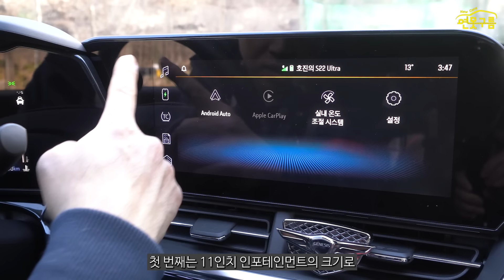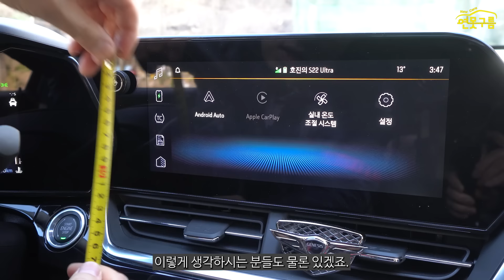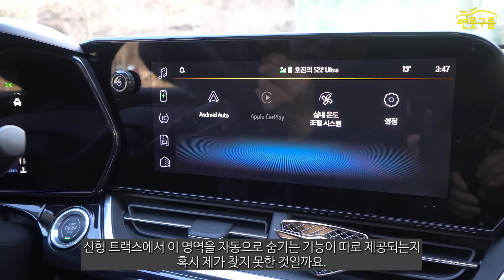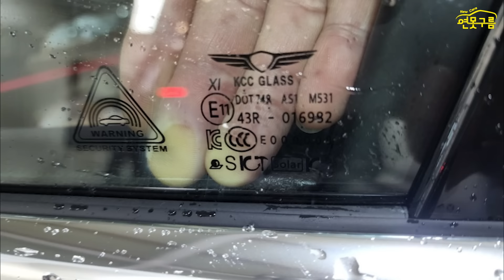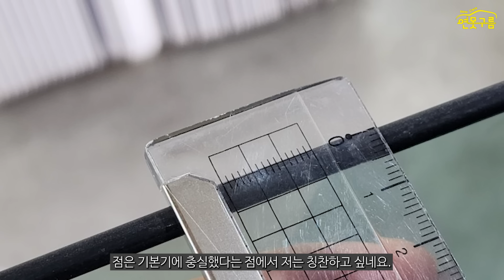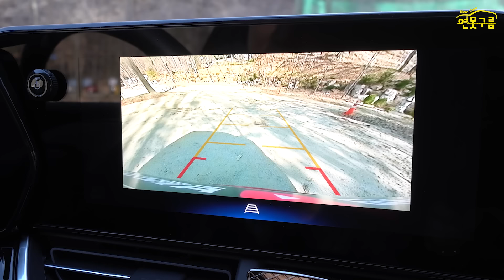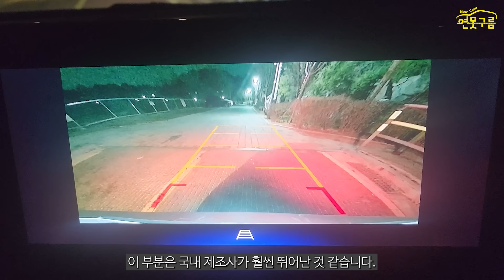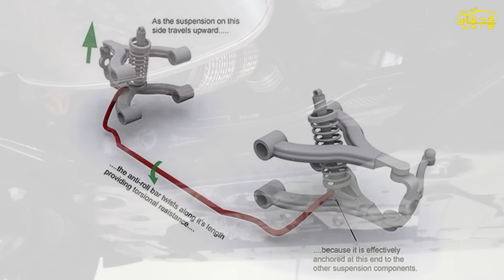신형 트랙스 "장기 시승" 솔직한 장점과 단점 알려드립니다!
사전계약 신기록을 돌파하고 있는 신형 트랙스를 장기시승했습니다.
솔직한 장점과 단점을 알려드릴게요!

[INFO]
🔍 한국지엠에서 시승차를 대여 받아서 촬영을 진행했습니다. 별도의 금전적 혜택은 제공받지 않았습니다.

[Video Chapers]
00:00 장기 시승기 후기
00:57 인포테인먼트 11인치 맞아?
02:05 10인치 같아요!
03:50 소형급 넘는 유리두께
05:31 기본기란 이런것!
06:48 카메라 노이즈
07:16 손가락 위치가 애매합니다.
08:15 스테빌라이저
09:02 하체커버는 미제공
09:30 마무리